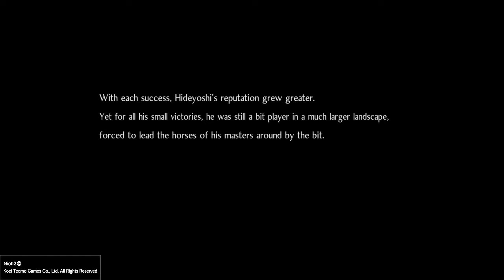NIOH 2 GAMEPLAY Pt. 13: TATARIMOKKE DESU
Time to get a new friend into the series and lay the smackdown on a boss. Hope you guys enjoy.